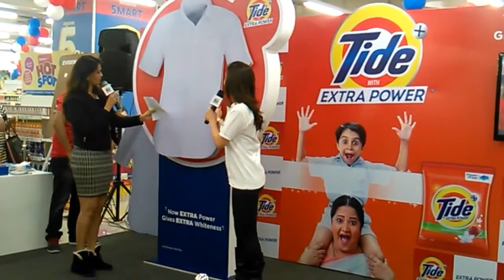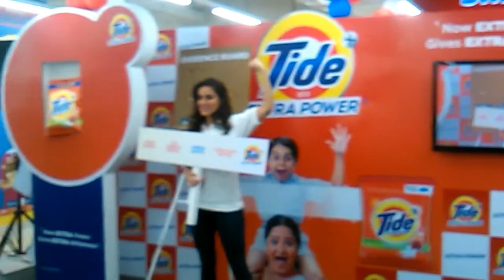Television sensation Shraddha Arya unveils superior Tide Plus with Extra Power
Ludhiana, February 15, 2018: Tide Plus, one of the leading fabric care brands in India from P&G, today introduced NEW TIDE PLUS with EXTRA POWER at Reliance Smart. Tide Plus, in its new avatar with Extra Power, comes with a better formulationthat ensures superior cleaning, brilliant whiteness and enhanced fragrance – all in all a much-improved laundry experience. Leading television sensation Shraddha Aryawho is known for her roles across various TV soaps, including her current role of Preeta Arora in KundaliBhagya, unveiled the superior Tide Plus with Extra Power in the city today at Reliance Smart at MBD Mall. She also kicked off Tide’s new campaign TideGivesExtra.